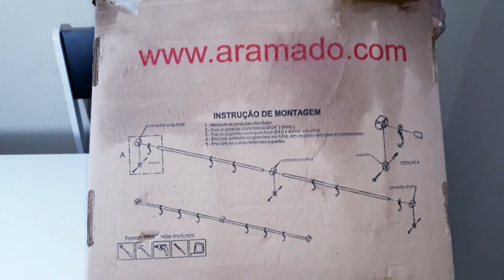15 de dezembro de 2019